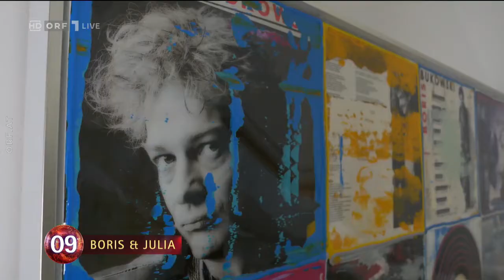Quickstep von Boris Bukowski & Julia Burghardt (kommentiert von Maria Santner)